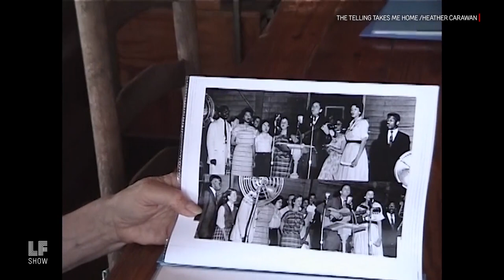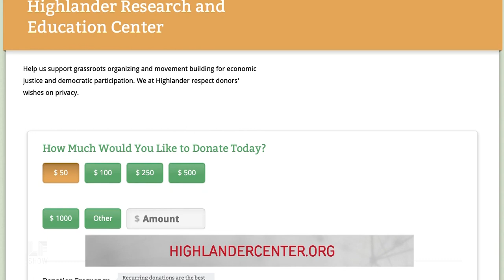Resilience Under Violence: The Highlander Center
A suspicious fire destroyed one of the main buildings of the Highlander Center in late March, an almost century-old civil rights school in Tennessee that once housed the likes of Rosa Parks and Dr. King. What has happened since our last discussion with the newest co-directors of the school and what do we need to know about the white power symbol that was found spray painted on the premises?